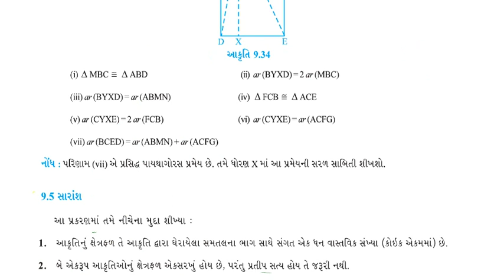M9ch9 summ ans04